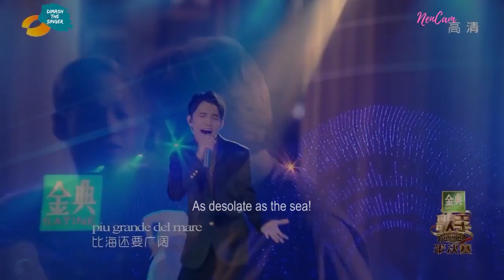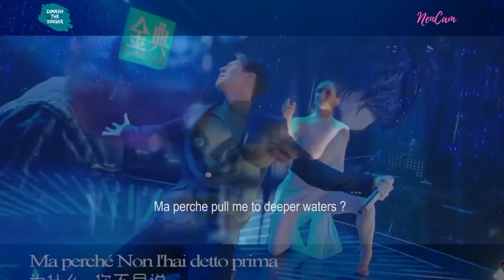Dimash Kudaibergen Confessa - Tango - English Lyrics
Dimash Kudaibergen's Confessa with Tango features and a romantic English adaptation you can sing along with written by NenCam.
Dimash Video is from Hunan TV, Singer 2017.
This song was originally sang by Italian singer Adriano Celentano. I discovered the beat could carry my favorite tango steps, so I incorporated dance features from Upside Down, Easy Virtue, Assassination Tango, Shall We Dance, and Fading Gigolo.
For the English adaptation, I simply wrote the most romantic verses that could match the original meaning of the Italian lyrics.  Enjoy!